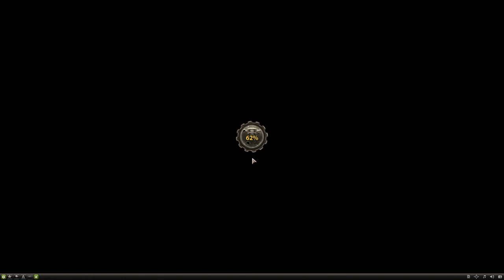Under Control: Feuriger Tornado #3